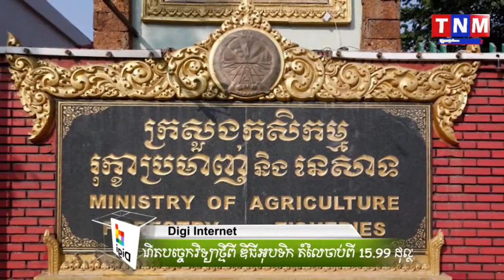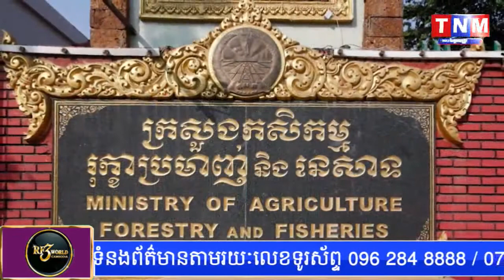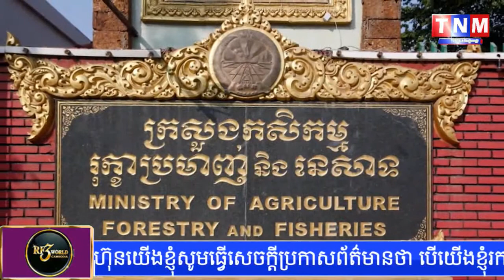ប្រធានាយកដ្ធាននីតិកម្មឃិបឃិតជាមូយក្រុមហ៊ុន ងី ហេង នាំចូលជីកសិកម្ម